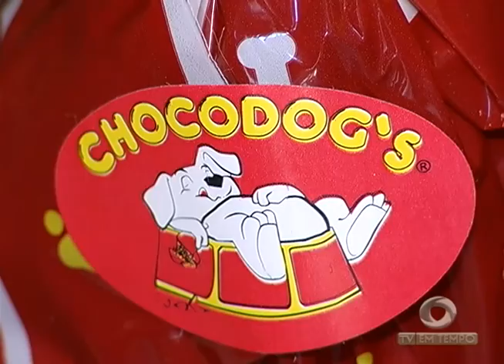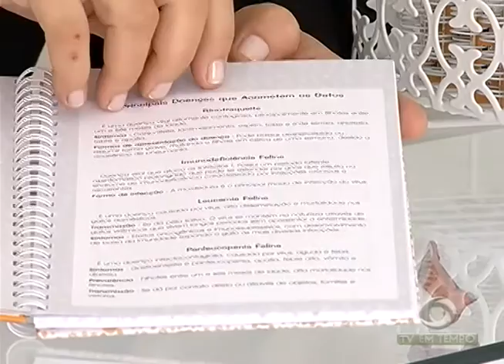BOLETIM EM TEMPO - MANHÃ 02ª EDIÇÃO (04.04.2016)